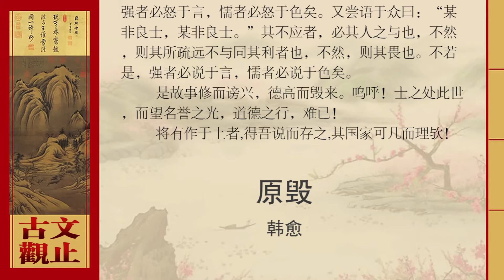韩愈·原毁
古代的君子，他要求自己严格而周密，他要求别人宽容而简约。严格而周密，所以不懈怠地进行道德修养；宽容而简少，所以人们乐于做好事。
听说古人中有个叫舜的，他的为人，是个仁义的人；寻求舜所以成为舜的道理，君子对自己要求说：“他是人，我也是人；他能做到这样，而我竟然不能做到这样！”早晨晚上都在思考，去掉那些不如舜的地方，仿效那些与舜相同的地方。听说古人中有个叫周公的，他的为人，是个多才多艺的人；寻求周公所以为周公的道理，对自己要求：“他，是人，我也是人；他能够这样，而我却不能这样！”早晨晚上都在思考，去掉那些不如周公的地方，仿效那些像周公的地方。
舜，是大圣人，后世没有人能赶上他的。周公，是大圣人，后世（也）没有人能赶上他的；这人就说：“不如舜，不如周公，这是我的缺点。”这不就是对自己要求严格而全面吗？
他对别人呢，就说：“那个人，能有这些优点，这就够得称上是一个善良的人了；能擅长这些事，这就够得称上是一个有才艺的人了。”肯定他一个方面，而不苛求他别的方面；就他的现在表现看，不追究他的过去，提心吊胆地只怕那个人得不到做好事的益处。一件好事容易做到，一种技艺容易学会，（但）他对别人，却说：“能有这些，这就够了。”（又）说：“能擅长这些，这就够了。”（这）不就是要求别人宽容而减少吗？
现在的君子却不是这样，他要求别人全面，要求自己却很少。（对人要求）全面了，所以人们很难做好事；（对自己要求）少，所以自己的收获就少。自己没有什么优点，（却）说：“我有这点优点，这也就够了。”自己没有什么才能，（却）说：“我有这点技能，这也就够了。”对外欺骗别人，对内欺骗自己的良心，还没有一点收获就停止了，不也是要求自己的太低了吗？
他对别人，（就）说：“他虽然才能这样，（但）他的为人不值得称赞。他虽然擅长这些，（但）他的本领不值得称赞。”举出他的一点（进行批评），不考虑他其余的十点（怎样），追究他过去（的错误），不考虑他的现在表现，提心吊胆地只怕他人有了名望，这不也是要求别人太全面了吗？
这就叫做不用一般人的标准要求自己，却用圣人那样高的标准要求别人，我看不出他是在尊重自己。
虽然如此，这样做的人有他的思想根源，那就是懒惰和嫉妒。懒惰的人不能修养品行，而嫉妒别人的人害怕别人进步。我不止一次的试验过，曾经试着对众人说：“某某是个好人，某某是个好人。”那些附和的人，一定是那个人的朋友；要不，就是他不接近的人，不同他有利害关系的人；要不，就是害怕他的人。如果不是这样，强硬的人一定毫不客气地说出反对的话，懦弱的人一定会从脸上表露出反对的颜色。又曾经对众人说：“某某不是好人，某某不是好人。”那些不附和的人，一定是那人的朋友；要不，就是他不接近的人，不和他有利害关系的人；要不，就是害怕他的人。如果不是这样，强硬的人一定会高兴地说出表示赞成的话，懦弱的人一定会从脸上表露出高兴的颜色。所以，事情办好了，诽谤也就跟着来了，声望提高了，诬蔑也随着来了。唉！读书人处在这个世上，希望名誉昭著，道德畅行，真难了。
身居高位而将要有作为的人，如果得到我所说的这些道理而牢记住它，大概他的国家差不多就可以治理好了吧。